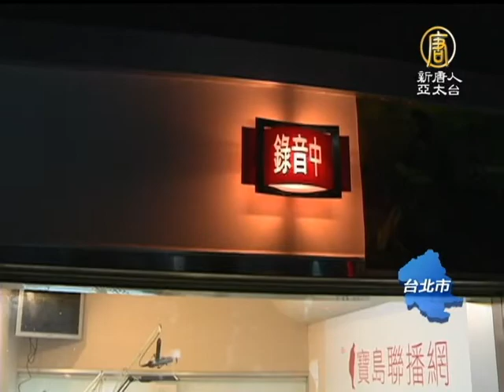【台灣新聞】92歲高齡出新書 李登輝歿後骨灰灑玉山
【台灣新聞】92歲高齡出新書 李登輝歿後骨灰灑玉山(NTDAPTV) 兩年前歷經大腸癌手術的李登輝前總統，近來不但全台巡迴辦校園講座，還出了兩本新書，他說要把握有限時間，分享對台灣前途看法和人生信仰經歷。【新唐人亞太台2013年5月29日訊】

前總統李登輝接受廣播專訪，分享新書內容，他也提到中國獨輪車改革，經濟維繫困難，造成台商逃命潮。

主持人 鄭弘儀：「總統書裡面有提到中國是獨輪車，獨輪車就是只有經濟強，其他很多問題沒解決。」

前總統 李登輝：「怎麼做？我跟你說真的，2000年以後，以為台灣就靠中國大陸，所以變成台灣的經濟完全都移去中國大陸，今天就變成，現在的情形，十年而已，大家找不到工作，還有貧富差距。」

被媒體問到對政府13項振興經濟政策看法，他只說，如果好的話，大家就不用這麼煩惱。坦率直言的阿輝伯，還公開交代身後事。

前總統 李登輝：「最後(的遺體)，燒一燒，(骨灰)在玉山，山頂上灑一灑，和台灣永久在一起，簡單，不要想的那麼嚴重。」

92歲高齡連出兩本新書，李前總統 希望把握有限的時間，將人生經歷留給後代。
新唐人亞太電視 陳輝模 陳真 台灣台北報導